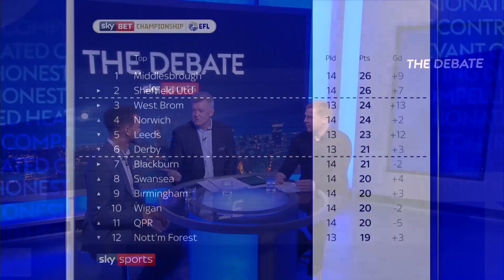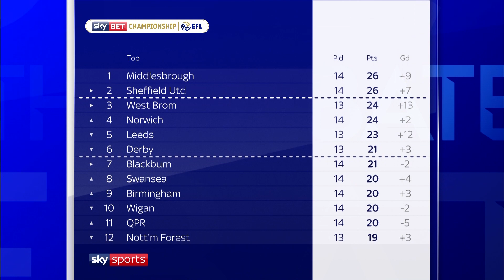Why does Mesut Ozil receive so much criticism? | The Debate | Lennon & Rosenior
The Debate panel discuss Mesut Ozil's performance against Leicester, how to get the best out of him and whether the Arsenal midfielder receives unfair criticism.